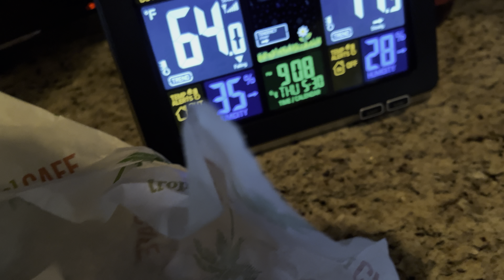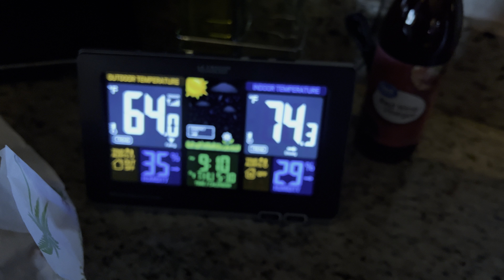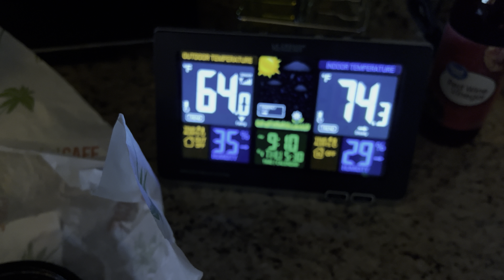Thai Chicken Wrap and Jalapeño Corn | 05.31.2024 (Link Below)